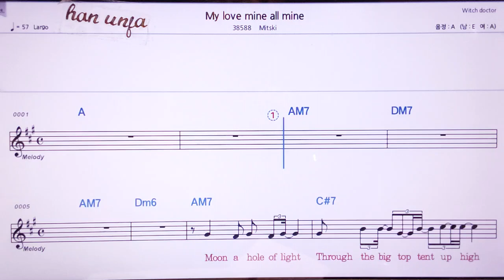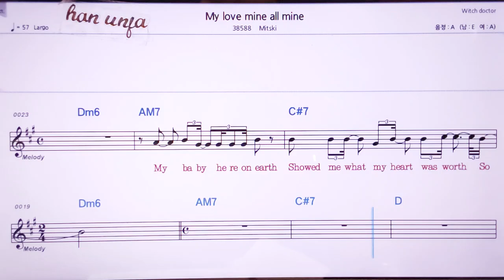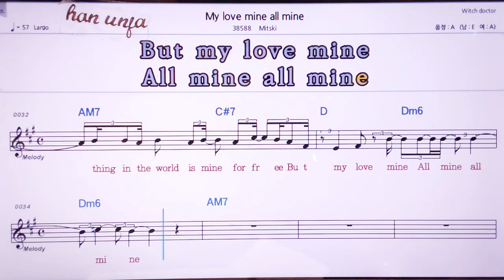💖My love mineall mine/Mitski 👍MR,노래방, 악보, 코드,Karaoke With Sheet Music